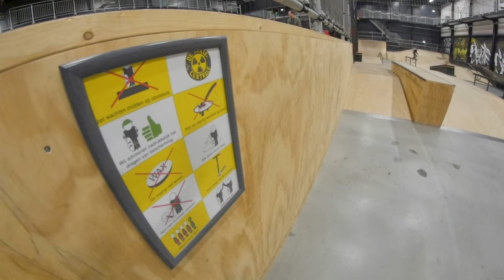De Skate Centrale | Indoor Skatepark Tour in Amersfoort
🛹 In this video, I take you on a full tour of the park, showing off its best features and hitting some lines along the way. Whether you're into street or transitions, this park has something for everyone. Watch me throw down some tricks and explore what makes this indoor park a must-visit spot for skaters.